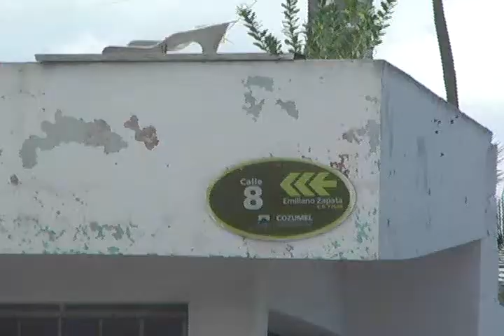VICTOR MANUEL SANCHEZ DE LOS SANTOS